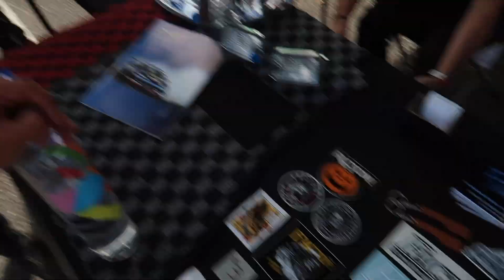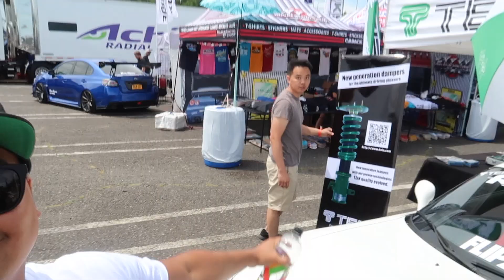Brought the Mazda RX7 to Formula Drift New Jersey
Brought the 1993 MAZDA RX7 FD to Formula Drift to put in the Tein USA Booth. Was awesome meeting everyone out there! Totally awesome to go back to my roots & be a spectator at the best show in New Jersey. Formula D brought so much action even hometown legend, Ryan Tuerck, took the win. Supra owner Rad Dan took a hard hit and it was devastating for fans and him as well. Was great catching up with friends and look forward to putting out more fun content like this!

Instagrams:

- FLIPZCO - @FLIPZCO
- CODY - @ROWDYS_GARAGE
- PREZ - @MIKEPREZ
- HOK - @TEINUSA
- FRANKIE - @FACTIONMOTORSPORTS
- DENNIS - MRDWELDZ
- AARON - @APARKAH